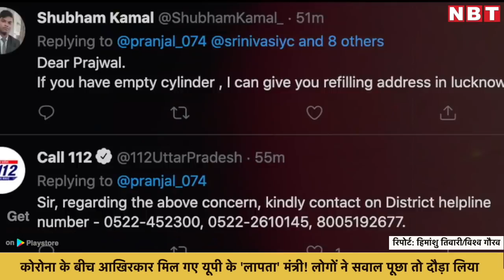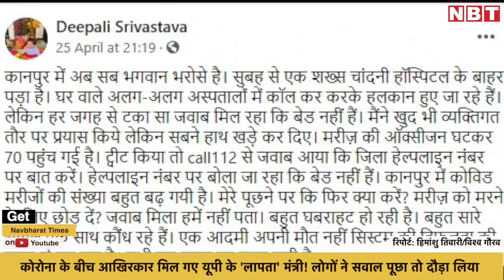Coronavirus Crisis: कोरोनावायरस के बीच आखिरकार मिल गए UP के 'लापता' मंत्री! | NBT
Coronavirus Crisis: कोरोनावायरस के बीच आखिरकार मिल गए UP के 'लापता' मंत्री! लोगों ने सवाल पूछा तो दौड़ा लिया

कोरोना ने यूपीवालों का दम फुला रखा है...अस्पताल फुल, ऑक्सिजन लापता, कालाबाजारी की शिकायतें, अफसर गायब, फोन व्यस्त, व्यवस्थाएं पस्त...टोपियां घूम रही हैं...नोडल अधिकारी सीएमओ की तरफ टोपी बढ़ा रहे हैं...सीएमओ साहब मजबूरी समझा रहे हैं...एसीएमओ ने बताया है कि मंत्री अतुल गर्ग भी बेबस हैं...इन सबके बीच यूपी के जिम्मेदार विधायकों की भी खोजबीन चल रही थी...क्योंकि जब सोशल मीडिया पर लोग आम लोगों से मदद की गुहार लगाने लगें तो यह साफ है कि जनप्रतिनिधियों पर भरोसा खत्म हो गया है...लापता सुविधाओं के बीच मंत्रियों के साथ भी लापता जुड़ गया...खैर, अब लापता लोग बाहर आकर जनता को धमकाने लगे हैं...फीता काटकर राजनीति चमकाने लगे हैं...अरे साहबों यह वक्त नहीं है इन बौने कामों का...अभी ऑक्सिजन का इंतजाम कीजिए...अस्पतालों में बेड की व्यवस्था कराइए...लोगों की जान बचाइए...अफसरों को समझाइए कि फोन रिसीव करें. आपको पता है कि कानपुर या वाराणसी में कितने लोग होम आइसोलेशन में हैं...इलाज की कमी से कितने लोगों की मौत हुई है...जरा देखिए इन जरूरतों को...